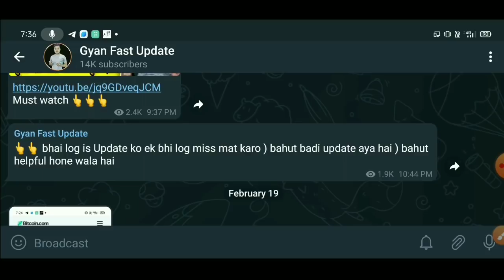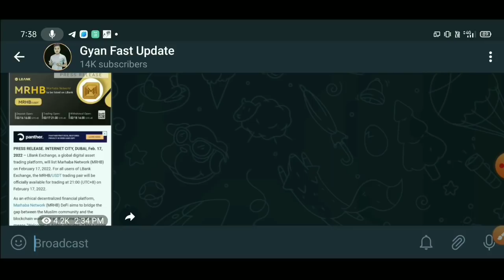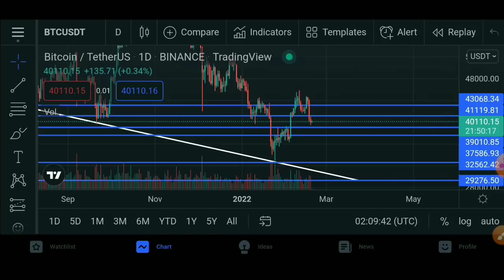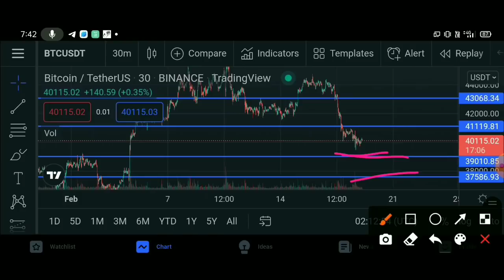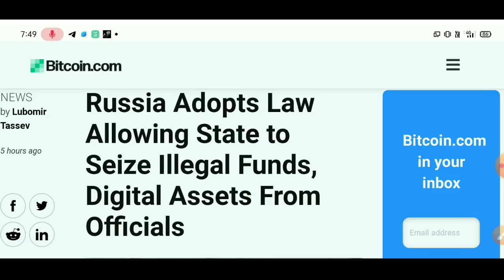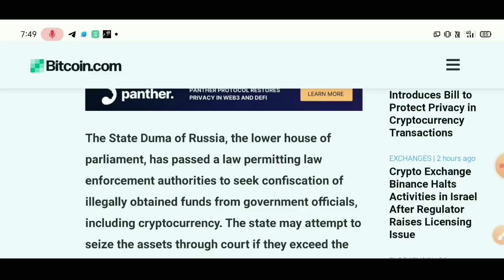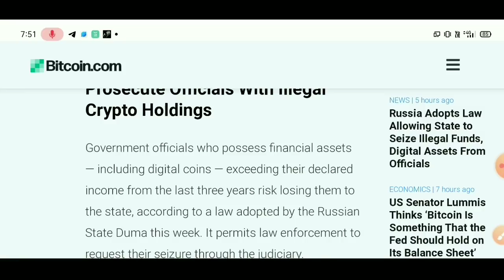🔴 Urgent Crypto News Today 📣 Cryptocurrency News Today Hindi | Why Crypto Market Is Going Down Today